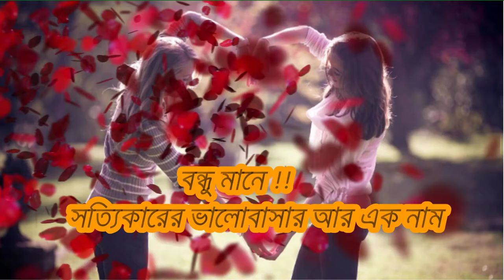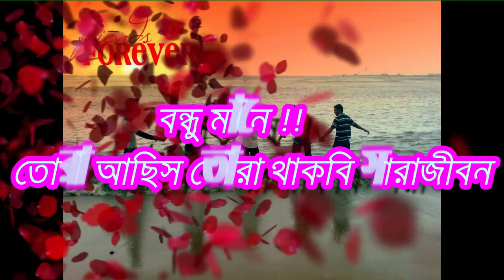FRIENDS FOREVER (FULL HD 1080 VIDEO)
FRIENDS FOREVER (BANGLA) FULL HD 1080 VIDEO

♥ ..true love never dies , have a look .. I hope you r going to better feel ♥ ..

This channel is a place where I share my love for life and all-things.